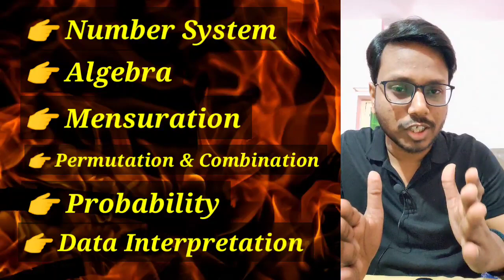Complete Quant for Bank Exams 2024 | Banking Quant Preparation | Quant by Vipul | VIP Eduserv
Complete Quant for Bank Exams 2024- RBI Grade B, RRB PO, IBPS PO, SBI PO/Clerk 2024 | Banking Quant Preparation | Quant by Vipul | VIP Eduserv
Complete Quant for Bank Exams 2024
Banking Quant Preparation
Complete Quant Preparation for all bank exams 2024- RBI Grade B, RRB PO, IBPS PO, SBI PO/Clerk 2024